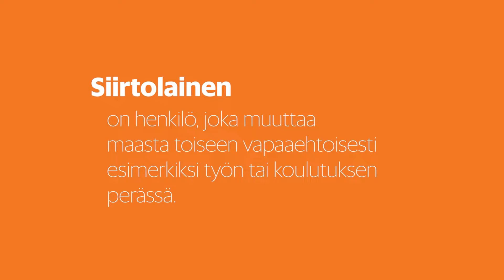Mitä Puolan ja Valko-Venäjän rajalla tapahtuu?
Paremmasta elämästä unelmoivat ihmiset odottavat rajalla Valko-Venäjän ja Puolan välissä.